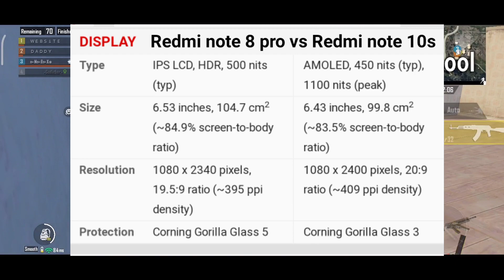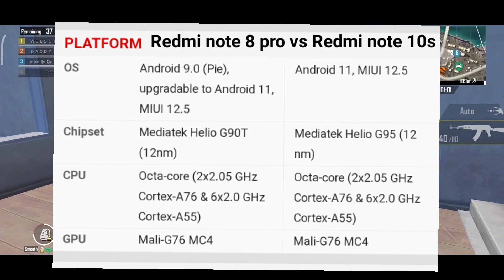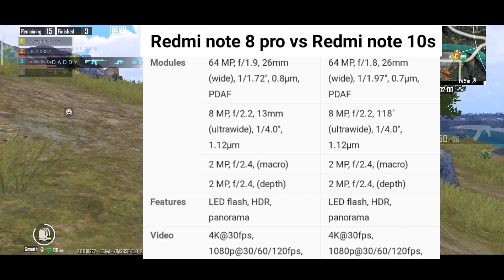Redmi Note 8 Pro Vs Redmi Note 10s Which One Is Best For Bgmi & Pubg In 2022 | Best Device Under 15k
➡️Processor - Mediatek G90t
➡️Thumbnail Editing - Pscc 2019, Pixel Lab & Light Room

low end device bgmi lag fix
low end device to high end device pubg
low end device bgmi pro player
low end device to poco x3 pro
low end device sensitivity bgmi
pubg lag fix
pubg lag fix redmi note 8 pro
redmi note 8 pro lag fix
redmi note 8 pro pubg lag fix
pubg mobile lag fix in redmi note 8 pro
100% lag fix in redmi note 8 pro
pubg frame drop fix redmi note 8 pro
How to fix frame drop redmi note 8 pro
Redmi note 8 pro heating issue fixed
Redmi note 8 pro pubg heating issue fixed
Heating issue fixed in redmi note 8 pro
Heat issue
100% lag fix in redmi note 8 pro
reality of android phone
Pubg Lag In Android
How To Fix PUBG Lag Issue In Android
PUBG Lag Problem In Android
Pubg montage
BGMI
BGMI montage
Redmi note 8 pro
Smooth + extreme
redmi note 8 pro game test
redmi note 8 pro game test 2022
redmi note 8 pro game test graphics
redmi note 8 pro game test with fps meter
bgmi gameplay on redmi note 10s 60fps gameplay fos matter
redmi note 10s pubg sensitivity